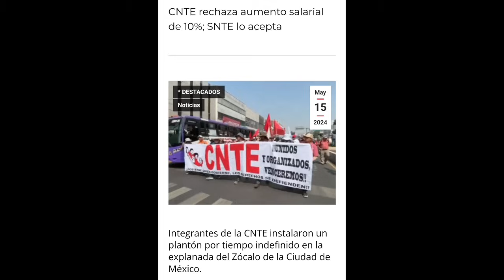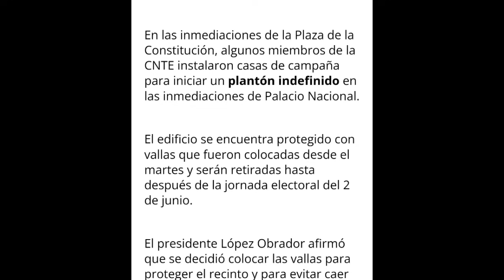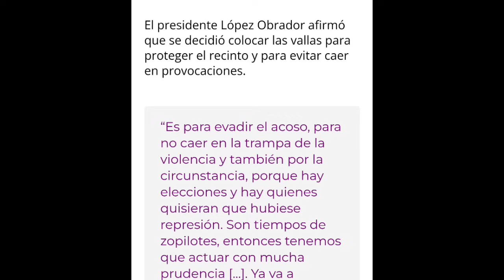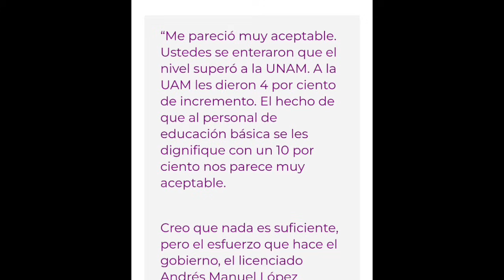Incremento salarial para maestros 2024 "Nuevo salario para docentes son solo unos cuantos pesos mas"